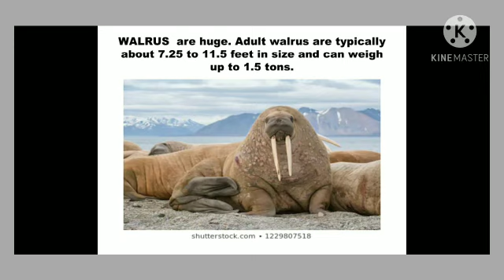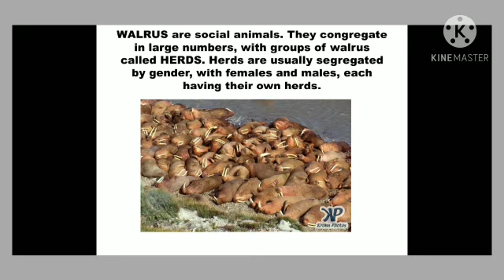Sea animals- Walrus